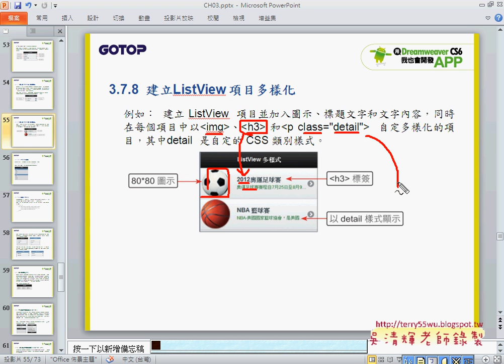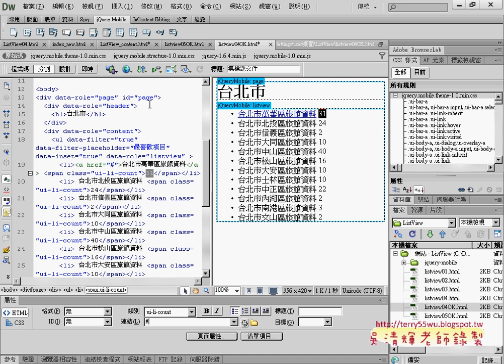06 分割按鈕與自訂樣式APP開發教學 吳老師2